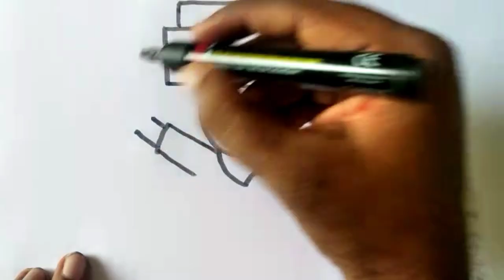Child labour drawing||Drawing for Stop child labour||Easy child labour drawing for kids.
Easy child labour drawing for kids and beginners.